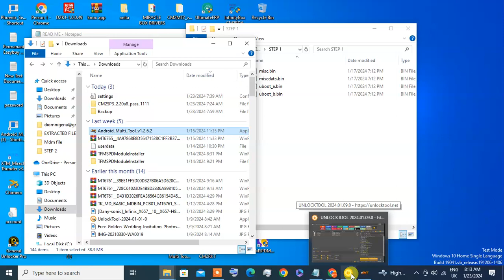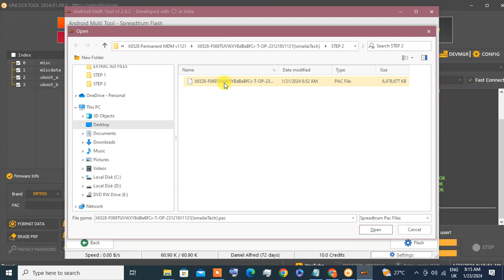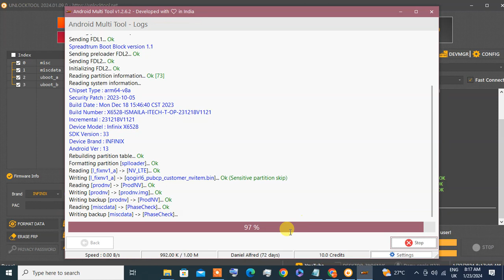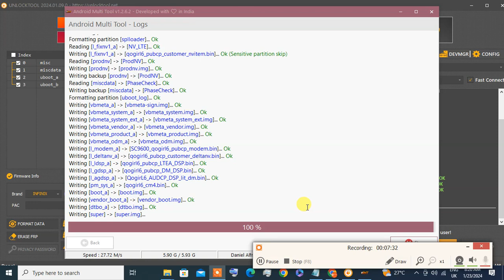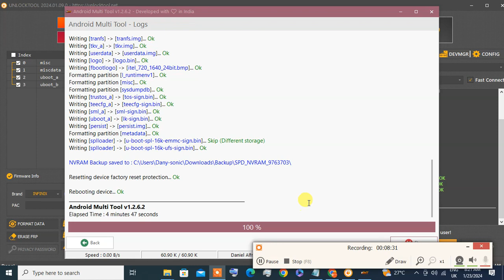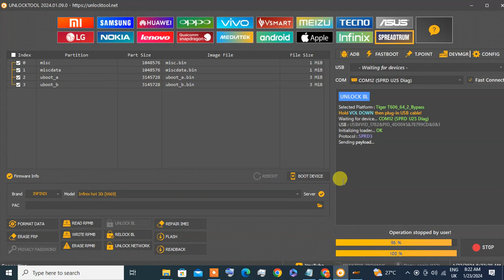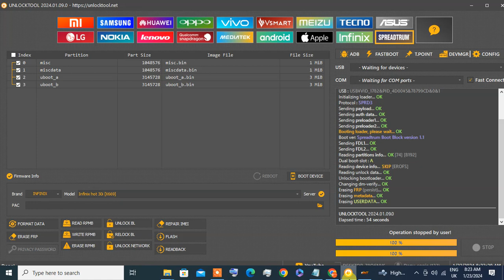Infinix X6528 Hot40i mdm remove by android multi tool and unlock tool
!!! Some regions relock.
if it relocking on ur region please use mdm  fix online.

NOTE : AFTER RECEIVING PASSWORD OF MDM FILE , I WOULDN'T REFUND U..